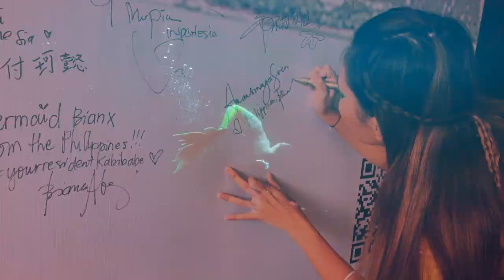I CAN AND I WILL – The Story of Em Quintana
Having a disability is never a hindrance to taking part in the society and to achieving someone's dreams in life. This is Em's story, a proof that her condition is not an obstacle for her to take part in our society and to pursue her dreams. Armed with faith and optimism, she continues living a life of passion. It is a story about believing in yourself and spiritual grit that shows hope and faith amidst life’s struggles and challenges. I hope her story brings inspiration to everyone, especially to the ones who go through the same experience.

Here’s my first ever mini-documentary. I wasn’t able to accomplish shooting some of the footage in my shot list, but I’m glad the universe helped me get through this. God always finds a way to make it work if you just put effort and do the work. And originally, I was supposed to do 4 mini-documentaries, but due to the lack of time, the recent events, and other unexpected circumstances, it wasn’t doable. I’ll probably just make more in the future.

🎥 Filmed and Edited by Ella Bulatao

💞 THANK YOU TO THE FOLLOWING:
God: for everything.
YouTube, Google, UNDP, European Union, and Love Frankie: for giving us the opportunity to be part of this life-changing experience.
Em Quintana: for the support, patience, and for allowing me to tell her story.
Khrisma Soliven: for the never-ending support to the PH CFC Ambassadors.
Lyqa, Kuya Lex, and other CFC Ambassadors: for the support, ideas, and memories—memories to treasure.
Dr. Josephine Bundoc & Ma’am Wena Sanchez: for mentoring me.
Danica Rayos, Ivan Tindoc, & Antawni Eclavea: for the support, for being "game" to be part of my CFC journey.
Lara Santos, Jane Bitalac, Tsan and Crisanto Maturana: for their support, thoughtfulness, and hospitality.
Bishelle Ulitin: for transcribing the 45-minute interview (it helped me save time and it made it easier for me to eliminate the unnecessary parts.)
Carmona Dialysis System Inc.: for allowing me to shoot inside their clinic.
Family & Friends: for the support, understanding, and for believing in me.